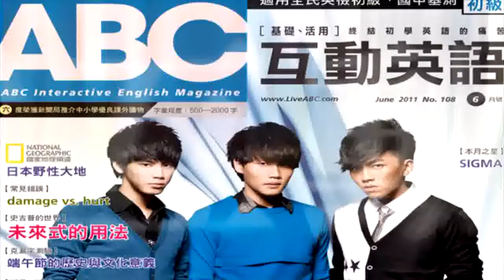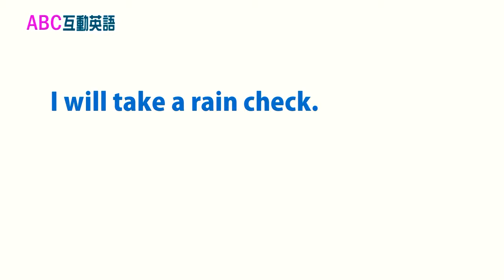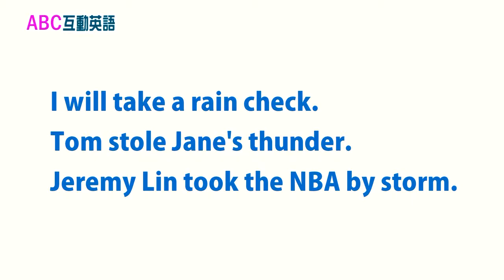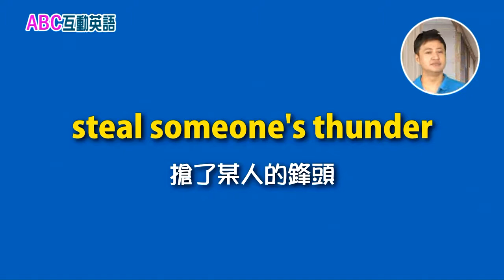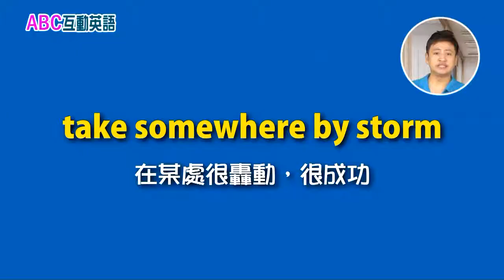2018年11月Unit 2-3 短篇故事集 《小克勞斯與大克勞斯》